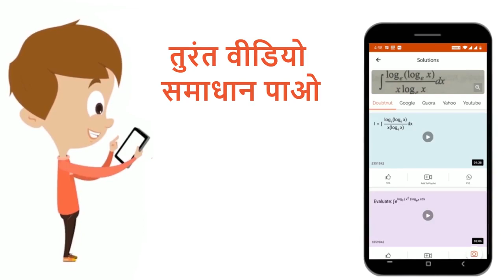किसी ग्रह की सतह पर गुरुत्वीय त्वरण (sqrt(6))/(11)g है, जहाँ g पृथ्वी की सतह पर गुरुत्वीय त्वरण ...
किसी ग्रह की सतह पर गुरुत्वीय त्वरण (sqrt(6))/(11)g है, जहाँ g पृथ्वी की सतह पर गुरुत्वीय त्वरण है। ग्रह का औसत द्रव्यमान घनत्व पृथ्वी के द्रव्यमान घनत्व का (2)/(3)गुना है। यदि पृथ्वी की सतह पर पलायन चाल 11 km s^(-1) ली जाती है, तो ग्रह की सतह पर kms^(-1)में पलायन चाल होगी
Class: 12
Subject: PHYSICS
Chapter: JEE-MAIN TEST 26
Board:NEET

👉 Have Any Query? Ask Us.